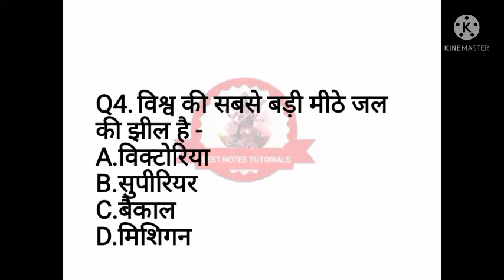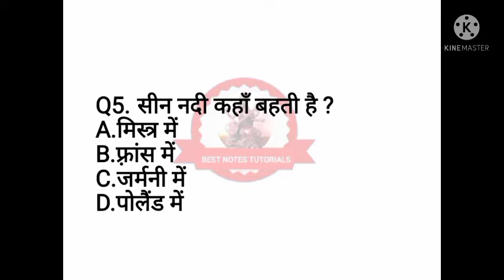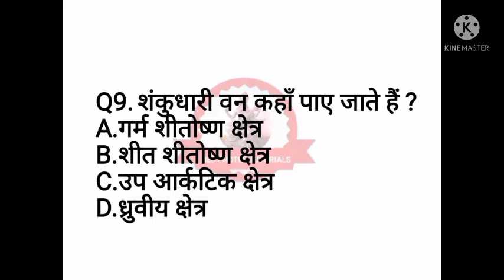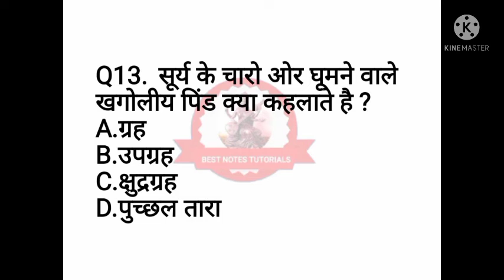Geography MCQ Set 2